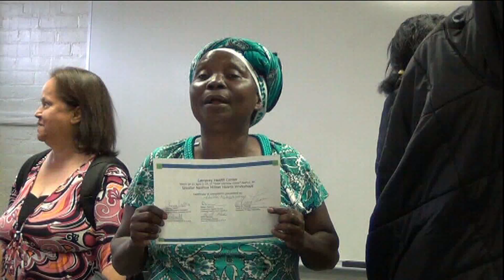Healthier Nashua wrkshps memories